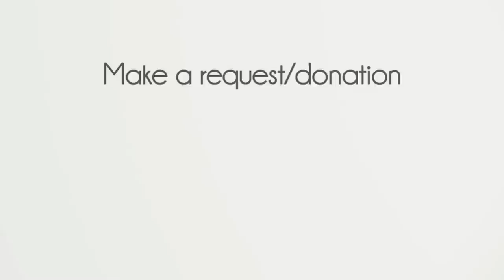Epic Acoustic Classic Rock Live Stream: Mike Massé Show Episode 182, Rock Smallwood guest musician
On the 39th anniversary of the release of "Africa" by Toto in 1982.  Mike Massé streams live acoustic classic rock covers from his extensive repertoire, including some live requests.  “Cover the music, cover the world.”  Your tips are appreciated!
Live from Denver, Colorado, on September 30, 2021.
Setlist:
0:00 Stream start
8:37 Going to California - Led Zeppelin (debut)
15:55 Losing My Religion - R.E.M.
22:15 On and On - Stephen Bishop (debut)
27:31 New Year’s Day - U2
34:32 The Man Who Sold the World- Nirvana
39:15 Patience - Guns n’ Roses
46:44 Fly Like an Eagle - The Steve Miller Band
51:31 Wake Me Up When September Ends - Green Day
57:38 Black - Pearl Jam
1:05:17 Tears In Heaven - Eric Clapton
1:11:07 Interstate Love Song - Stone Temple Pilots
1:16:55 Paranoid Android - Radiohead
1:25:03 Africa - Toto
1:31:46 End of the Line - Traveling Wilburys
1:36:58 If You Could Only See - Tonic
1:41:39 (I Just) Died in Your Arms - Cutting Crew
1:49:11 Welcome to the Machine/Wish You Were Here - Pink Floyd

My guitar FX chain is a Roland GR-55 guitar synthesizer (you can see the GK-3 midi pickup on the face of my guitar), into a Line 6 HX Stomp, into a LR Baggs Venue pre amp (used mostly for the tuner and the boost button for fingerpicking songs).  My guitar is a custom Ovation Custom Legend (made in the USA).  They built it for me, since I am an Ovation-sponsored artist My microphone is a Neumann KMS-105.  I use the OnSong app for my chords and lyrics charts on my iPad.  Mike's automated guitar tuner is a Roadie 3.